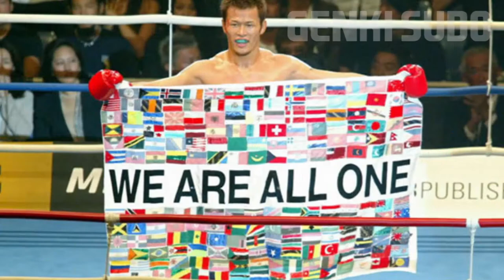EA SPORTS UFC - Most Anticipated Fighters to Be In the Game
Ok guys, this is the list of fighters I personally would love to see in the game! I know Zombie is already confirmed but he is just one of my favorite fighters :) I didn't include fighters already confirmed except for Zombie... Talk to me about who would You like to see and who do you favor!

Electronic Arts teams with Ultimate Fighting Championship to bring the ferocity of mixed-martial arts to players everywhere. Developed by the team behind the critically-acclaimed Fight Night franchise, and powered by EA Sports Ignite technology, EA Sports UFC brings the action, emotion and intensity inside the Octagon to life in ways that were never before possible. The next-generation of True Player Motion not only showcases the diverse, powerful and fluid of attacks of elite mixed martial artists through Precision Movement, Dynamic Striking and Strategic Submission Battles, but also brings the combatants to life with a Full Body Deformer and Real-Time Exertion. The simulation of Human Intelligence takes leaps forward with the strategic and adaptive MMAi system and is expressed through the most realistic characters ever created in a sports game.